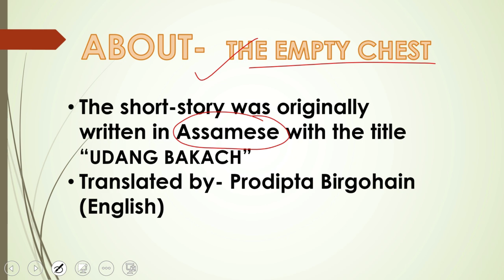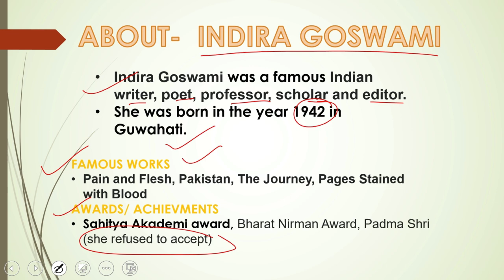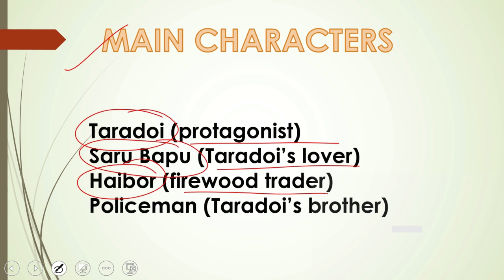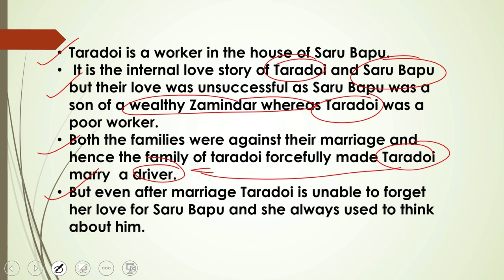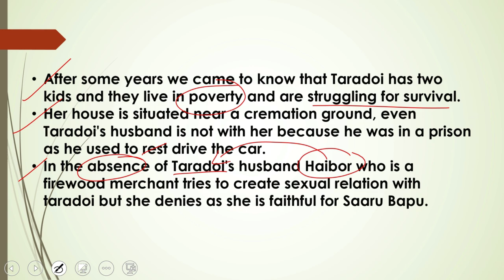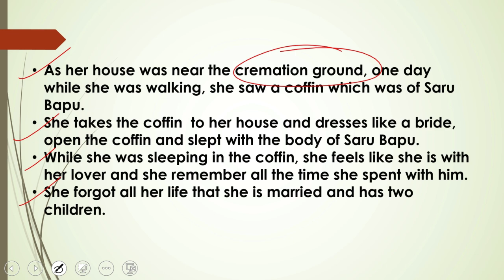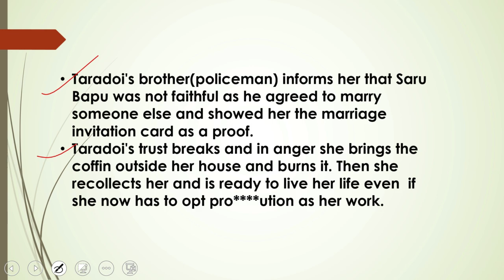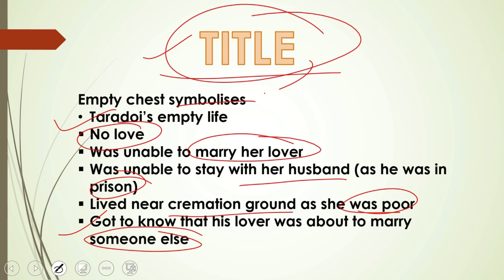THE EMPTY CHEST BY INDIRA GOSWAMI EXPLAINED IN HINDI | SUMMARY | EXPLAINATION | MEG 14 | IGNOU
Hello students, welcome to EduStudy 26. In today's video i have discussed about the short story by INDIRA GOSWAMI "THE EMPTY CHEST".
I HAVE DISCUSSED ABOUT THE SUMMARY, TITLE, THEMES, INTRODUCTION AND WRITER'S BACKGROUND.
To request any topic and download the pdf(s) join us on telegram.